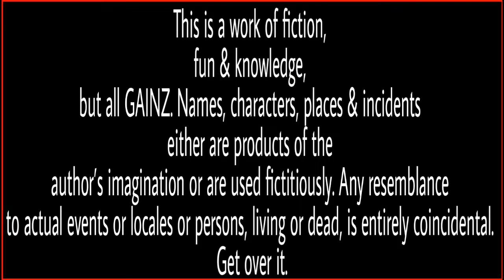REAL MEN DON'T SKIP LEG DAY!!! ♿♿♿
Wuzzgood, FitFam 😎💪🏾
Another day gone & more GAINZ gained!!!
My allergies were STILL kickin mi culo, & real talk, I alomst said screw it about da GAINZ. Didn't have to dig deep to get my mind right...hit up a few peeps to see who wanted some GAINZ, blew my nose a jabillion times...cooked breakfast...washed up...ate...mixed my supps & went to go get DEM GAINZ, baby!!!
This time, we had a lil company...Big Kieth & Harry joined in on DEM LEGZ GAINZ!!! 💩 wuzz real 💯💯💯 Had a good time and I believe everyone went home with a helluva pump. 🙂💪
My goal is to never fully exhaust myself nor those that I train with, but rather do "just enough" of heavy to tackle the fibers that fatigue right from jump that are responsible for the strength & power, & then resort to my endurance work to feed those fibers that are responsible for the actions of such. After that's said and done...I'm out like a an old light bulb. 💡 And that's what took place today. We went in...did what we do and bounced. When I got home, I knew I wanted to get in my cardio...again, nothing crazy, just a moderate to light jog...Put in 4 miles and after that...history, baby. Feeling it now and feeling hella good.

☢☢☢ DEM LEGZ ☢☢☢
🚷Warm up with
- LEG EXT
- HIP ABDUCTION
• SQUATS SuperSet w/DEADLIFTS
• LEG PRESS ending w/a BURNOUT🔥🔥🔥
• SLED SuperSet w/WALKING LUNGES 😣😖😨
• LEG EXT WORK SETS
If ya thinks that's "easy"...feel free to come join us. I don't put down the reps and sets, rest periods and such, because I rather have my carbon copies ASSume. Those that have done anything with us, know we base our workouts on Intensity and Volume...not ego. Science is my go to.
So until next time, peeps! Stay humble, have fun, smile and make smile. Be safe and continue to get Dem GAINZ!!!💯💯💯